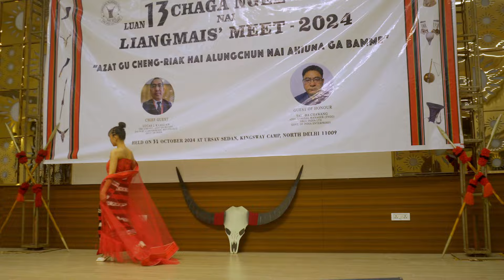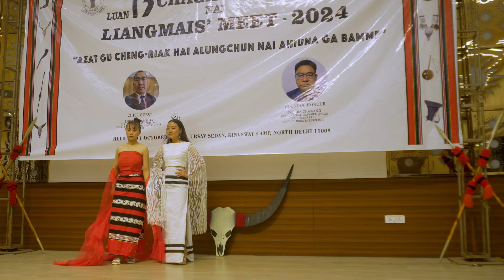Cultural Show Chaga Ngee || Delhi